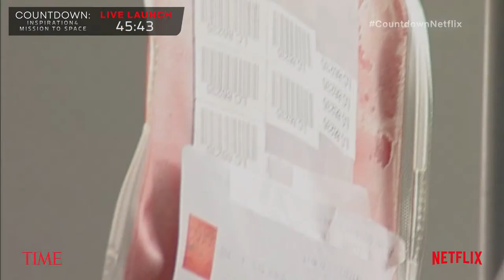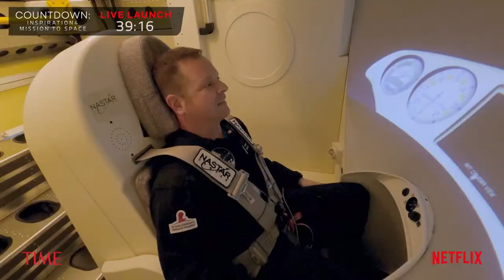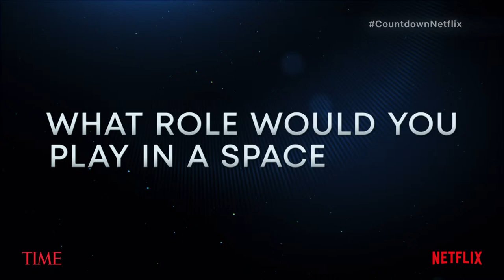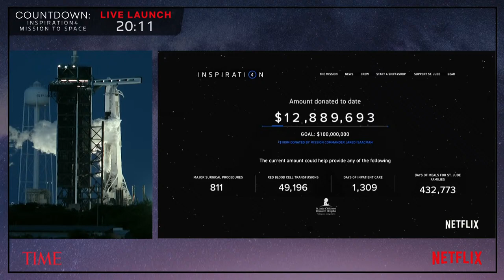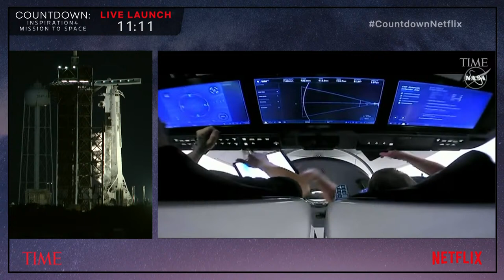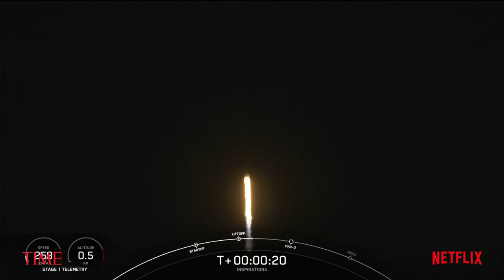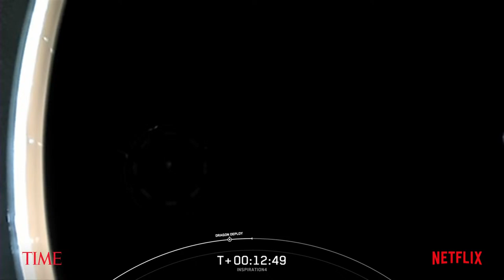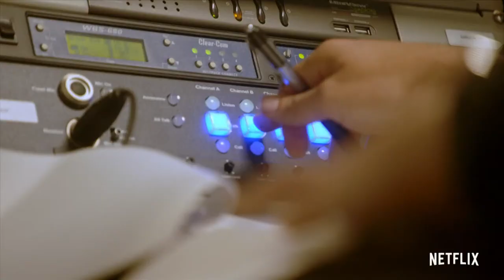Countdown: Inspiration4 Mission to Space Live Launch | Netflix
Join Karamo and Soledad O'Brien for a special livestream event as we countdown to the launch of Inspiration4, the first all-civilian mission into orbit, taking off from Kennedy Space Center.

Be part of the conversation of this historic event, by using

COUNTDOWN: INSPIRATION4 MISSION TO SPACE, the first Netflix documentary series to cover an event in near real-time, boldly captures the most ambitious step to date in the rapidly-developing age of civilian space exploration. With exclusive access to the trailblazing mission, the unprecedented series will premiere in five parts, taking viewers behind the scenes with the four crew members who are raising funds and awareness for St. Jude Children’s Research Hospital®. From their unconventional selection and intensive months-long commercial astronaut training, to the intimate moments leading up to liftoff, their dream opportunity becomes a reality – with all the mental, physical, and emotional challenges that come along with it. The final episode, which premieres just days after the mission is completed, will capture the historic launch and the crew's journey into space, culminating in their triumphant splashdown and return to Earth. The series is produced by TIME Studios, Known and Words & Pictures.

Countdown: Inspiration4 Mission to Space Episodes 1-4 are now streaming, the feature-length finale will premiere in late September.

0:00 - Pre-Show Countdown
10:00 - Beginning of Live Show
13:40 - Check in with Katie Coleman
17:11 - Would You Go to Space?
23:42 - Meet the Crew
26:10 - Discussion with series Director Jason Hehir
29:00 - Check in with Jeff Kluger
38:13 - Check in with Ron Garan
42:48 - What Role Would You Play in Space?
46:24 - Chat with Rick Shadyac
51:20 - Final 20 Minutes Before Launch
57:57 - How Do You Fly a Dragon?
01:01:57 - Elon Musk on the SpaceX Vision
01:08:30 - Final 2 Minutes Before Launch
01:10:32 - Launch
01:21:35 - Post Launch Discussion